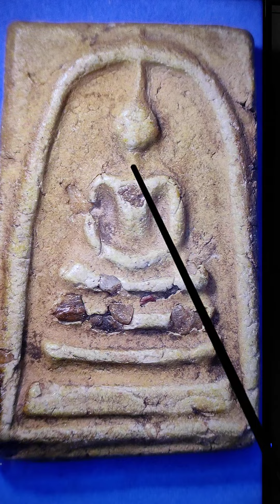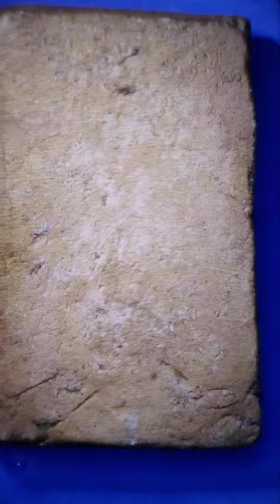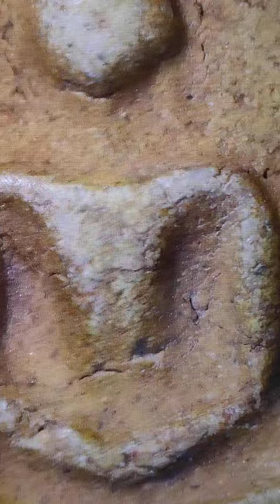ส่องพระสมเด็จพิมพ์สุโขทัยยุคต้น พบดินศิลาธิคุณจำนวนมาก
สถานที่บ้านหอศิลป์หลวงปู่โต ปราจีนบุรี โทร .064 9599559 เพจ.บ้านหอศิลป์